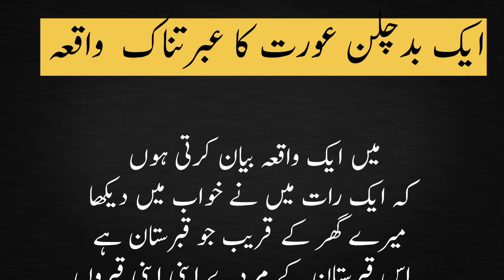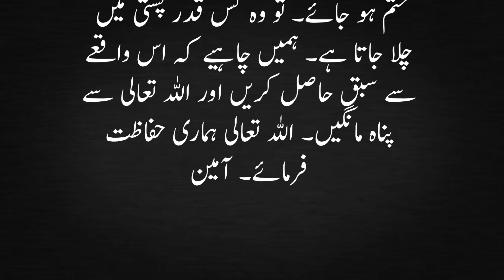aik badchalun orat ka ibrat naak waqia